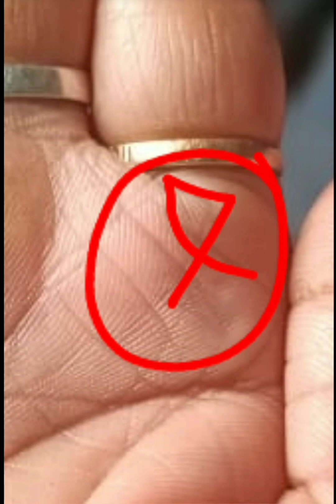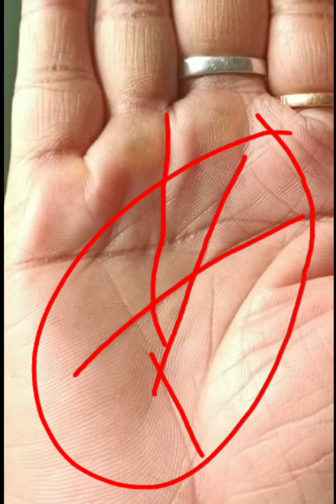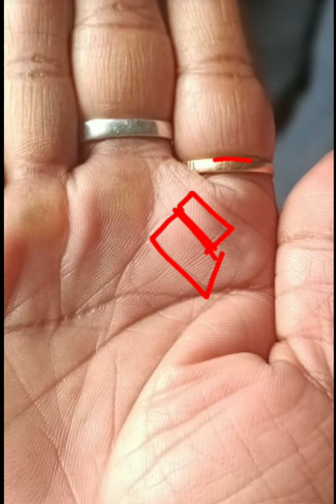Jupiter का क्षेत्र में fish sign.Fish sign in Jupiter. Jupiter mount fish 🐟 sign.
One of the biggest issues in astrology is the presence of the Pisces sign in the hand.In case of hands, the sign of fish gives very good results.

If it is in the case of the sun then it gives the result like the brightness of the sun.It increases people's wealth, property, honor etc.

The content that I have prepared here, I have done it completely.